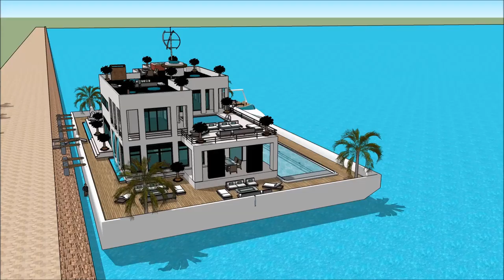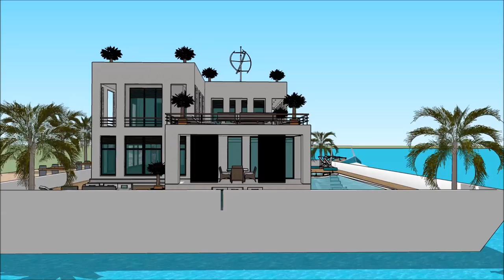Yacht Boat HOUSEBOATS PROGRESSIVE MINNEAPOLIS BOAT SHOW 2018 MINNESOTA HOUSEBOAT luxury yacht lege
The houseboatzania launching an innovative high-end luxury yacht houseboat home design potentially as a display of exhibition of the Yacht Boat HOUSEBOATS PROGRESSIVE MINNEAPOLIS BOAT SHOW 2018 MINNESOTA HOUSEBOAT   luxury yacht lege.

The collection of the Houseboatzania concept of Yacht Boat HOUSEBOATS PROGRESSIVE MINNEAPOLIS BOAT SHOW 2018 MINNESOTA HOUSEBOAT   luxury yacht lege consists of high luxury and architectural art pieces in minimalism combined with living on the waterfront of the harbour of

The houseboat yacht design has the basis to sustain living with high standards and contemporary structural design at Yacht Boat HOUSEBOATS PROGRESSIVE MINNEAPOLIS BOAT SHOW 2018 MINNESOTA HOUSEBOAT   luxury yacht lege with numerous of prospects for excessive living and celebrating the desire of life worldwide: